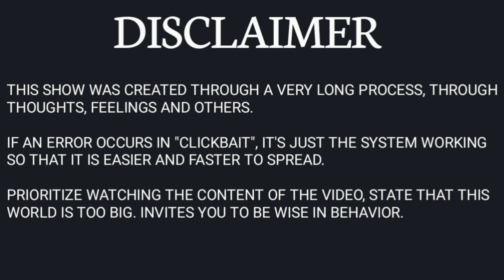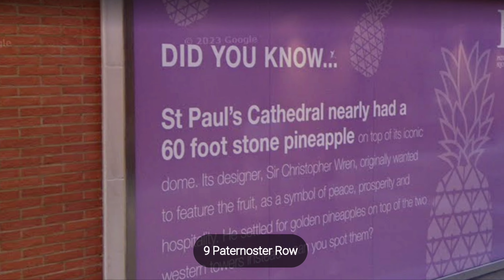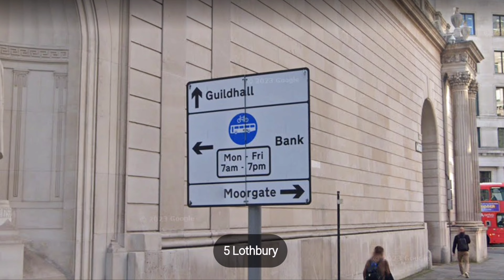4K HDR | SEJARAH KERAJAAN INGGRIS. BEDANYA BRITANIA RAYA DAN INGGRIS? BEDA! - DIGITAL REAL LIFE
Kehidupan dunia ini sangat terlalu luas dan besar, banyak keinginan dan banyak pilihan manusia untuk merefleksikan kebahagian menurut versi dan pilihannya sendiri.

Tidak bisa dipungkiri kemajuan teknologi sangatlah pesat sekali, dan sangat membantu kita disituasi yang kompleks dan cukup sulit seperti sekarang. Apa lagi seandainya kalian yang tinggal di kota besar dengan ritme kehidupan yang serba cepat. Sehingga bisa terasa berat bagi sebagian orang.

Saking cepatnya, terkadang kita bisa kelelahan secara fisik maupun mental. Mau tidak mau dituntut harus mengikuti kemajuan tersebut.
Pekerjaan kantor yang menumpuk, urusan rumah tangga yang menggunung, hingga janji-janji pertemuan sosial yang menanti. Semuanya seakan memanggil-manggil untuk segera ditangani.
Rasanya 24 jam tidak cukup untuk menyelesaikan itu semua.

Namun sesungguhnya, persepsi kita terhadap waktu hanyalah produk dari evolusi manusia. Dan manusialah satu-satunya makhluk hidup yang menciptakan persepsi atas waktu dengan begitu kompleksnya.

Kemudian dari semua pengantar deskripsi, dimana kami menemukan pemecahan masalah atas segala keinginan dan harapan masyarakat pada umumnya untuk berpergian dan mengunjungi sesuatu tempat yang diinginkan.

Maka dari itu kami memberikan tontonan video yang mengajak kalian ke tempat-tempat yang mungkin sudah pernah anda kunjungi atau mungkin belum pernah anda kunjungi sebelumnya.
Pasti banyak alasan tersendiri kenapa belum bisa mengunjungi tempat atau objek yang sebelumnya pernah kalian kunjungi, atau pun yang belum pernah kalian kunjungi dan ada keinginan untuk mengunjunginya.

Melalui layanan pemetaan web yang dikembangkan oleh Perusahan Google yang memberikan layanan citra satelit, peta jalan, panorama 360°, kondisi lalu lintas, dan perencanaan rute untuk bepergian dengan berjalan kaki, mobil, sepeda (versi beta), atau angkutan umum.
Ketahuilah, Google Maps dimulai sebagai program desktop C++, dirancang oleh Lars dan Jens Eilstrup Rasmussen pada Where 2 Technologies. Pada Oktober 2004, dan akhirnya perusahaan ini diakuisisi oleh Google, yang diubah menjadi sebuah aplikasi web.

Dengan ini, segala rasa hormat dan kerendahan hati kami berharap anda menghargai dengan tontonan video yang kami persembahkan. Mungkin dengan kita menyebutnya "Keliling Dunia Virtual" kalian ikut dapat merasakan situasi dan kondisi hati yang senang dan tenang agar dapat merefleksikan diri agar kembali menjadi perasaan yang baik lagi. Atau juga dapat memanggil diri kalian untuk segera mengunjungi tempat-tempat yang sebelumnya pernah kalian kunjungi.